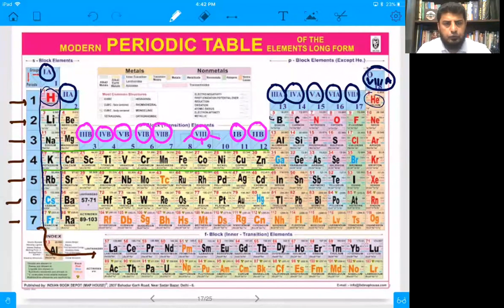Modern periodic table, MDCAT Chemistry 2, Urdu/Hindi